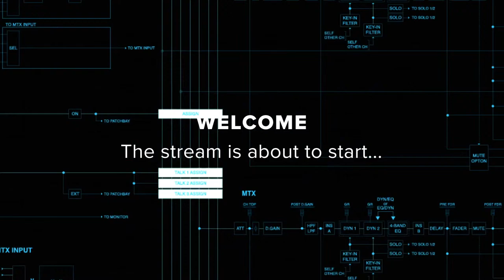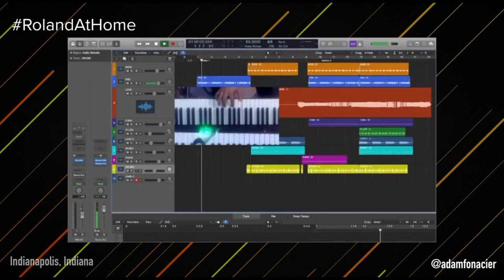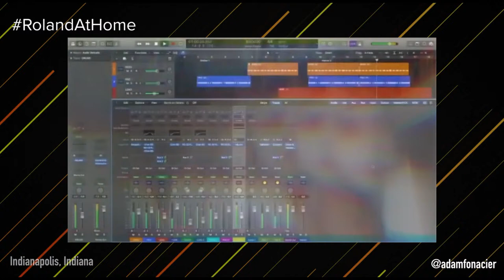While We Wait at 8:08 - Hosted by Man-Man with guests Rex Hardy Jr and Kaveh Rastegar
Man-Man hosts Rex Hardy Jr and Kaveh Rastegar

Be sure to like and subscribe to Rolling Live Studios to get episodes of The Hi-Low Show with Donita Sparks, In a Lonely Place with Matt Pinfield, Raise Your Horns with Lzzy Hale, While We Wait at 8:08 with Man-Man, The Rock Doc Block and the Fine Art of Social Distancing with Jesse Malin!